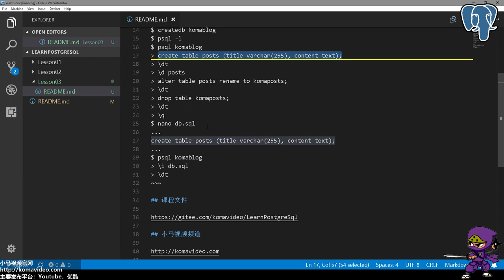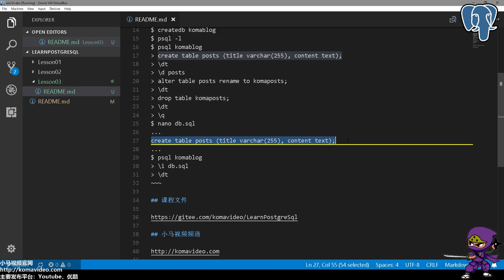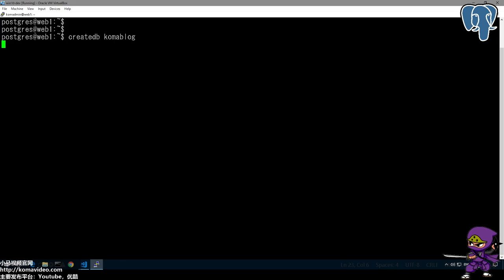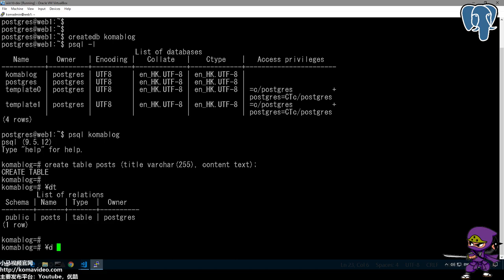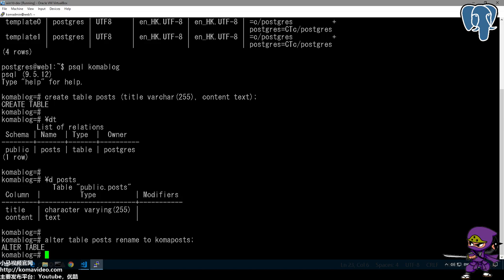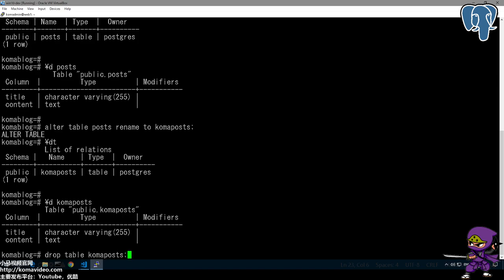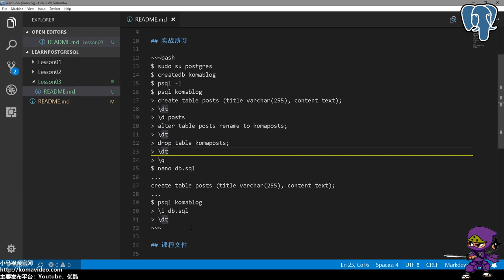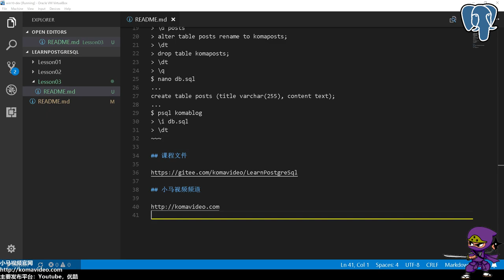03★PostgreSQL入门★操作表数据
03★PostgreSQL入门★操作表数据